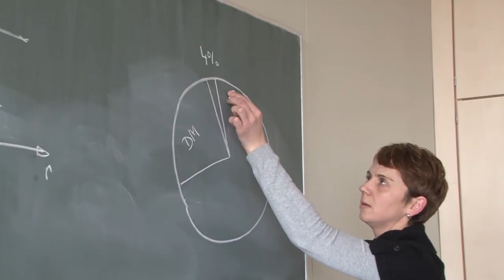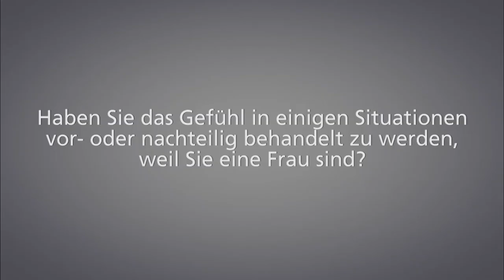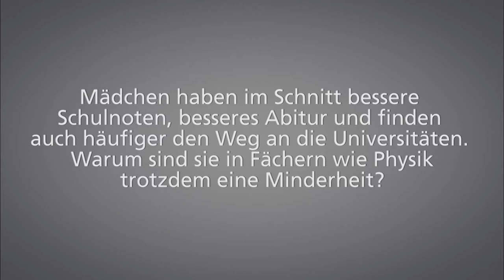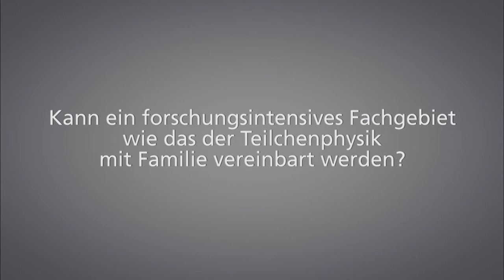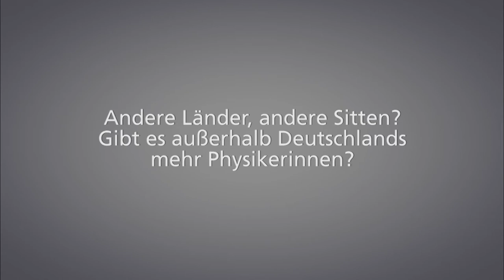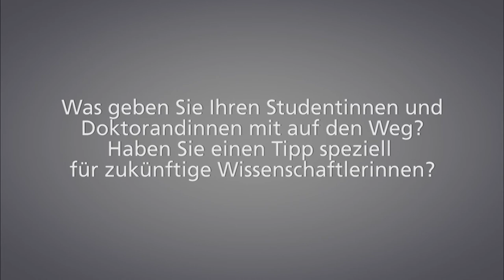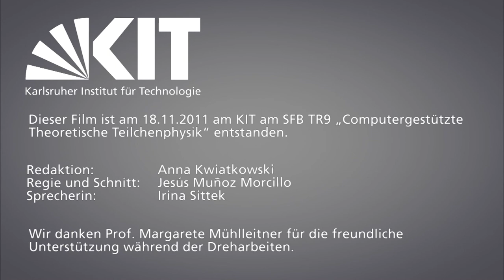Frauen in der Physik. Professor Margarete Mühlleitner im Gespräch (de/en)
Women in physics. A conversation with Professor Margarete Mühlleitner [Deutsch weiter unten]

Women are significantly underrepresented in physics. Why is that? InsideScience spoke with Professor Margaret Mühlleitner about the advantages of being a female scientist, female enthusiasm for technology and the compatibility of work and family life.

Frauen sind im Fach Physik deutlich unterrepräsentiert. Warum eigentlich? InsideScience sprach mit Professorin Margarete Mühlleitner über die Vorteile eine Wissenschaftlerin zu sein, weibliche Technikbegeisterung und die Vereinbarkeit von Familie und Beruf.

Script, Kamera & Editing: Jesús Muñoz Morcillo
Redaktion: Anna Moosmüller
Sprecherin: Irina Sittek